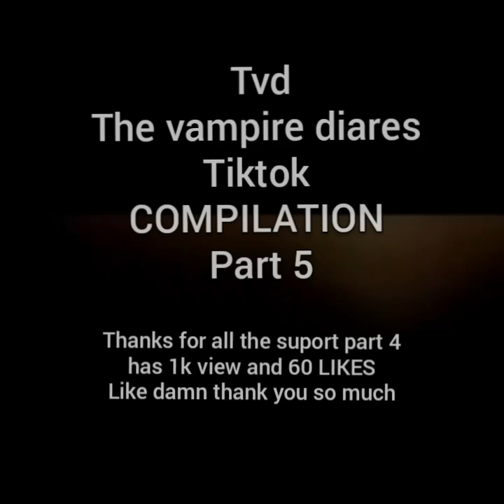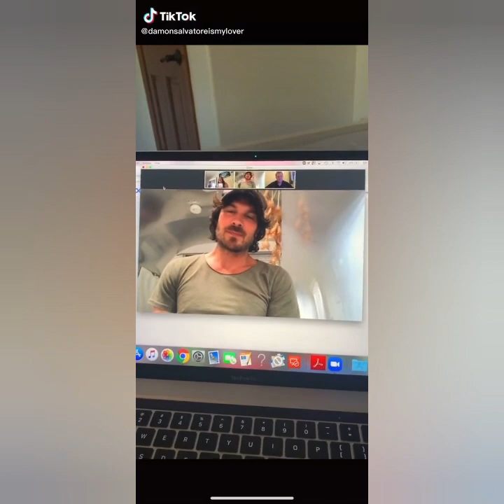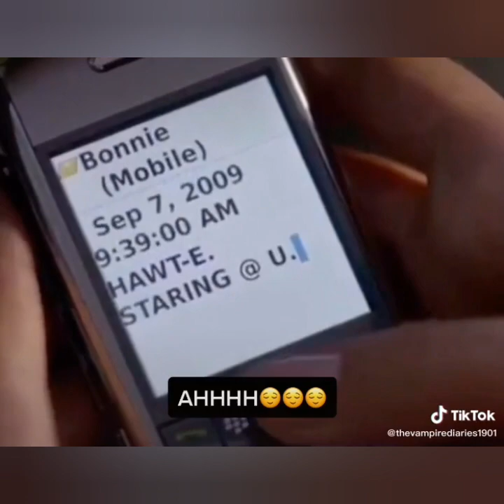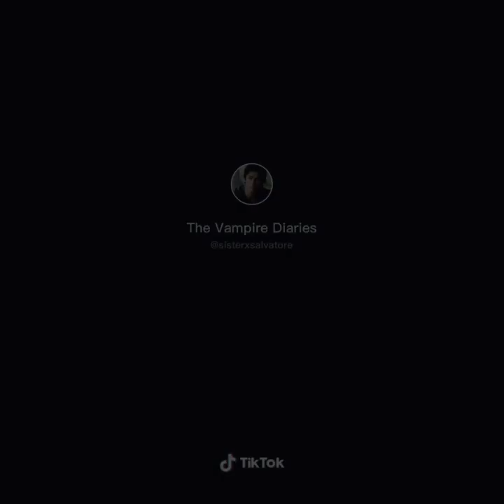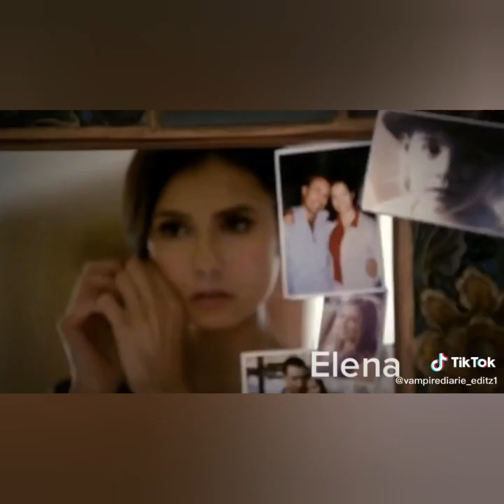TVD THE VAMPIRE DIARES TIKTOK COMPILATION PART 5